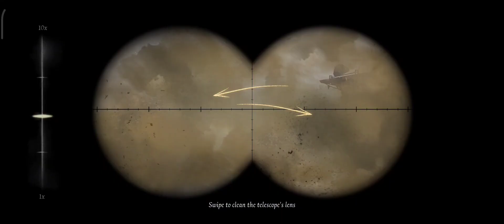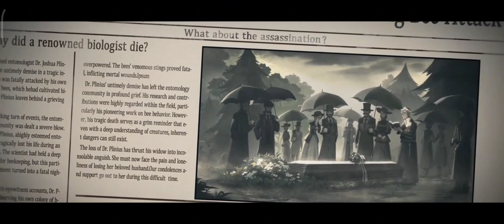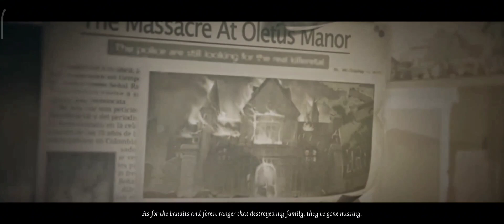Identity V: Ashes of Memory - What Lies Behind | The Secret ? Walkthrough Part 3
Welcome to Identity V gameplay walkthrough part 3, featuring Ashes of Memory: The Secret! In this Identity V episode, we delve into the thrilling storyline and uncover hidden secrets. Follow our Identity V gameplay to learn new strategies and enhance your gaming experience. This Identity V walkthrough is essential for both new and experienced players looking to master Ashes of Memory. Join us on this exciting journey in Identity V!

What dark secrets lurk within the manor? Join us in Part 3 of our Identity V: Ashes of Memory walkthrough, where we uncover the truth hidden within "The Secret" chapter.  This Identity V gameplay walkthrough delves deeper into the unsettling mysteries plaguing the manor.

Prepare to be surprised! We'll guide you through every puzzle, decode cryptic messages, and face off against challenging opponents in Identity V.  This walkthrough will not only help you progress through the game, but also shed light on the characters' backstories and the manor's chilling history.

Here's why you should watch this Identity V: Ashes of Memory walkthrough:

Uncover "The Secret": Witness a crucial chapter unfold in the Identity V storyline.
Masterful Gameplay: Learn valuable tips and tricks to conquer challenges in Identity V.
In-Depth Exploration: We delve into the hidden lore and secrets within Identity V.

Don't miss out on future walkthroughs and exciting Identity V gameplay.